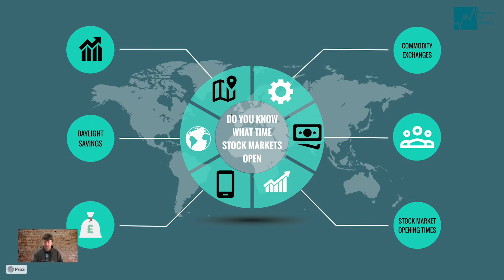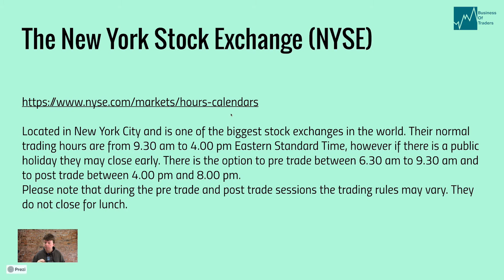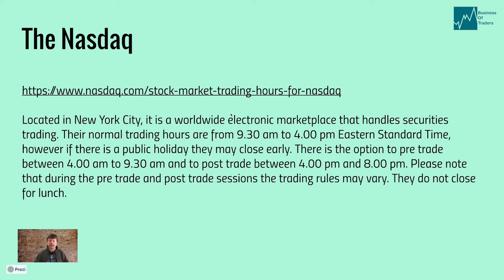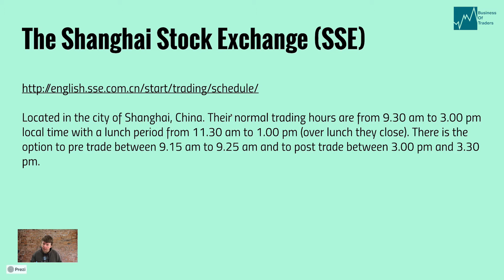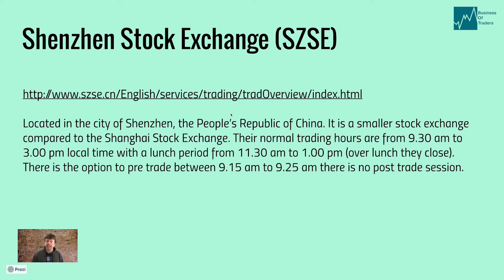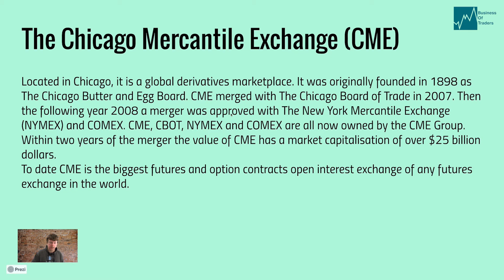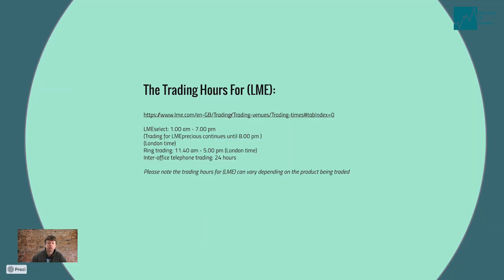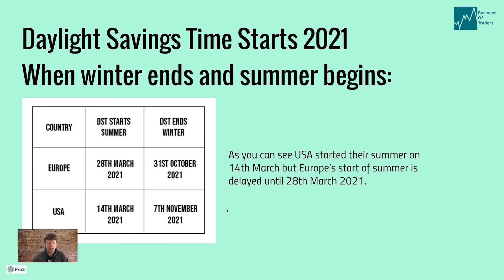Do You Know What Time Stock Markets Open? ⏰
Are you aware of the opening and closing times of the stock markets? When can you pretrade or post trade? Are you aware that some markets are even closed for lunch? Don’t forget about DST and how it can affect trading hours. We have put together this useful guide to help you, depending on what market you are trading.

⏰ Reminder: Daylight Saving Time is on March 28 2021!

📌 Key Highlights:
In this video, we'll shed light on a fundamental aspect of the stock market that every trader and investor should be aware of: the opening and closing times of stock exchanges around the world.

🎯 What You'll Learn:
00:00 Times stock markets open
00:11 This weekend, the clocks change 28th March
00:51 New York Stock Exchange (NYSE)
01:37 The Nasdaq
02:23 The Japan Exchange Group (JPX)
02:51 The Shanghai Stock Exchange (SSE)
03:15 The Hong Kong Stock Exchange (HKEX)
03:28 Euronext (European New Exchange Technology)
03:51 Shenzhen Stock Exchange (SZSE)
04:09 The Toronto Stock Exchange (TSX)
04:23 The Bombay Stock Exchange (BSE)
04:45 Commodity Exchanges
08:00 How can daylight saving affect your trading

We’re here to elevate your trading journey, one tip at a time!

🔐 *CFTC RULE 4.41* *CFTC RULE 4.41: HYPOTHETICAL OR SIMULATED PERFORMANCE RESULTS HAVE CERTAIN LIMITATIONS. UNLIKE AN ACTUAL PERFORMANCE RECORD, SIMULATED RESULTS DO NOT REPRESENT ACTUAL TRADING. ALSO, SINCE THE TRADES HAVE NOT BEEN EXECUTED, THE RESULTS MAY HAVE UNDER-OR-OVER COMPENSATED FOR THE IMPACT, IF ANY, OF CERTAIN MARKET FACTORS, SUCH AS LACK OF LIQUIDITY. SIMULATED TRADING PROGRAMS IN GENERAL, ARE ALSO SUBJECT TO THE FACT THAT THEY ARE DESIGNED WITH THE BENEFIT OF HINDSIGHT. NO REPRESENTATION IS BEING MADE THAT ANY ACCOUNT WILL OR IS LIKELY TO ACHIEVE PROFIT OR LOSSES SIMILAR TO THOSE SHOWN.